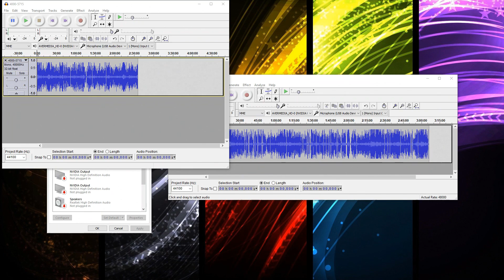[182] Tank Busters (Let's Play ShellShock Live w/ GaLm and Friends)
"What is ShellShock Live?"
ShellShock Live is a turn based (similar to the Worms series) tank game where you blast friends and foes with a variety of weapons